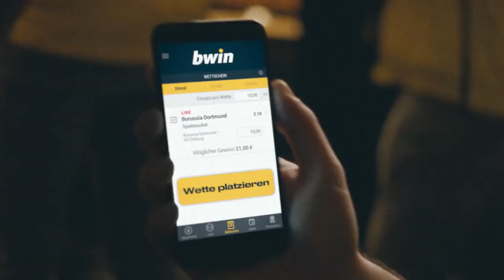FC Würzburger Kickers - SpVgg Unterhaching | Spieltag 26, 18/19 | MAGENTA SPORT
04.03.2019, 26. Spieltag der Saison 2018/2019. Durch einen 1:0-Auswärtserfolg beim FC Würzburger Kickers beenden die Unterhachinger ihre vier Spiele andauernde Niederlagenserie und fahren somit den ersten Sieg im Jahr 2019 ein.
Obwohl die Gastgeber über die gesamte Spieldauer die spielbestimmende Mannschaft waren, retteten die Oberbayern die knappe Führung durch Stefan Schimmer (17.) über die Zeit.
Nach dem Sieg klettern die Unterhachinger auf den sechsten Tabellenplatz, wohingegen sich die Gastgeber auf dem achten Platz wiederfinden.

Aufstellungen:

FC Würzburger Kickers:
Drewes, Göbel (Ofuso-Ayeh), Hägele, Schuppan, Kurzweg (Breitkreuz), Kaufmann, Bachmann, Gnaase, Skarlatidis (Mast), Baumann,Ademi

SpVgg Unterhaching:
Königshofer, Winkler, Endres, Schwabl, Schimmer, Kiomourtzoglou, Stahl, Marseiler (Dombrowka), Bigalke (Widemann), Hain